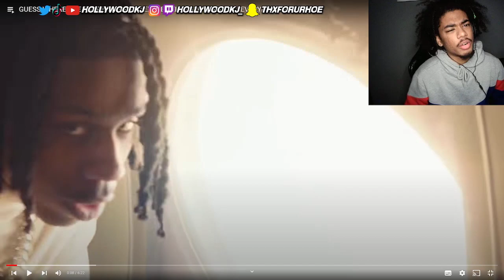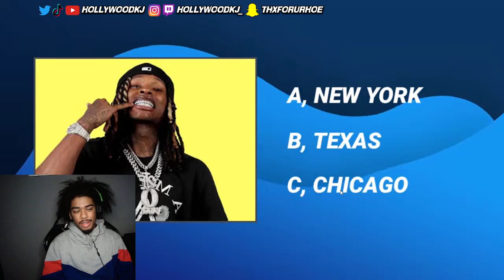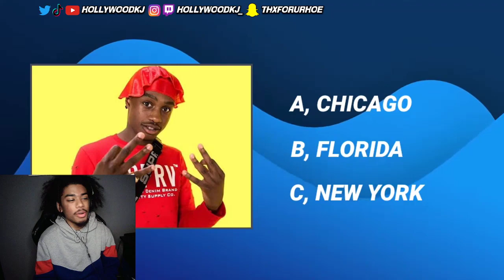HollywoodKJ REACTS to GUESS WHERE THE RAPPER IS FROM EXTREMELY HARD RAP QUIZ EVERYBODY FAIL